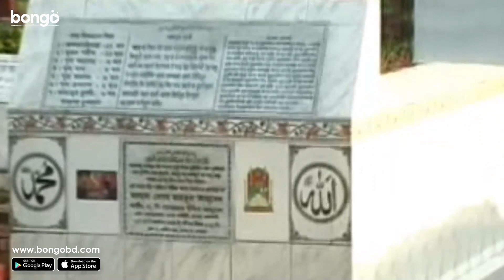ভান্ডারি গান│Dui Dineri Mayar Jale│দুই দিনেরী মায়ার জালে│Bangla Music Video│New Bangla Song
Bongo presents the Bangla music video "Dui Dineri Mayar Jale│দুই দিনেরী মায়ার জালে". Enjoy more exciting Movie, Movie Song, Music Video, Drama, Drama Song and Original in one place, Bongo!